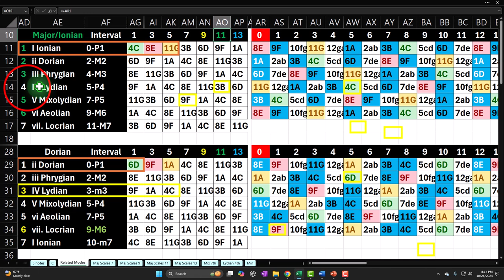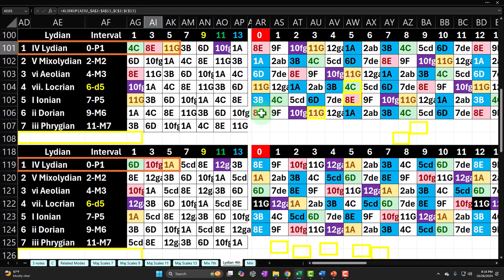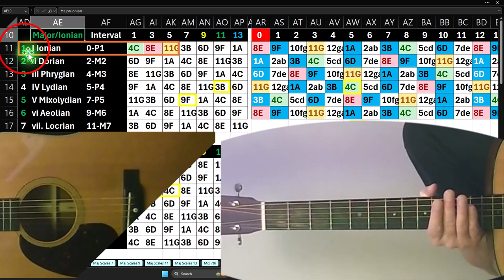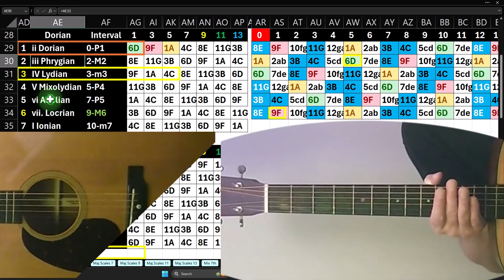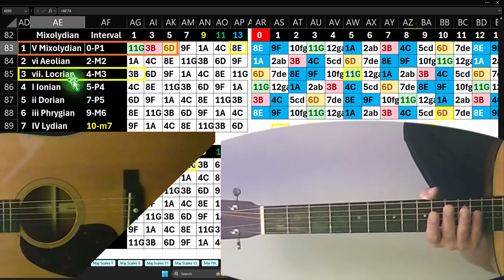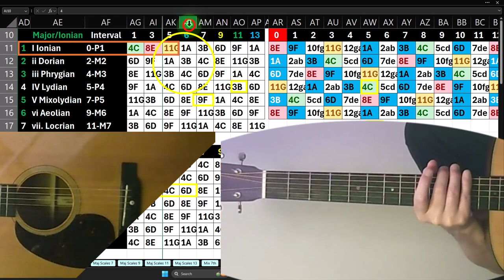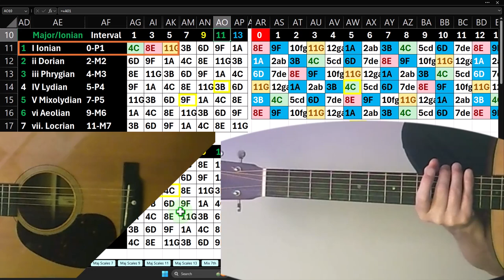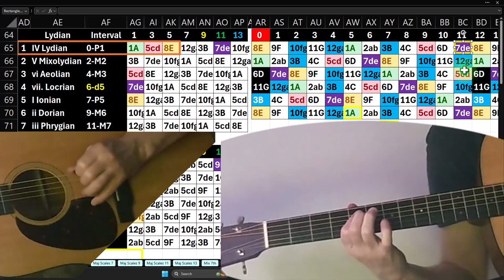Guitar Practice Session10.26.24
Guitar Practice Session